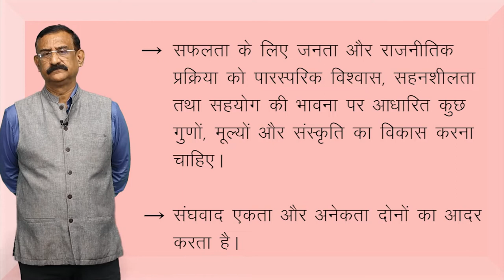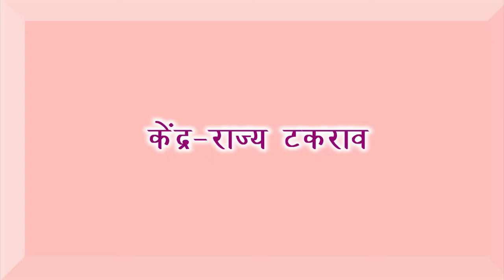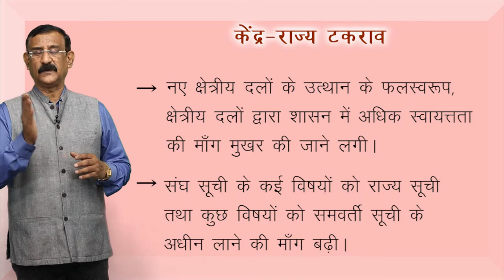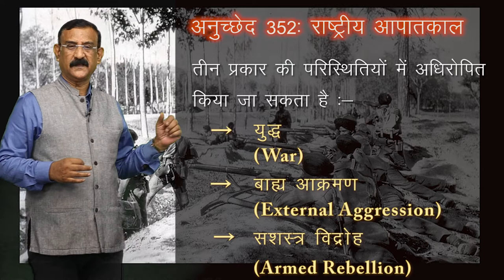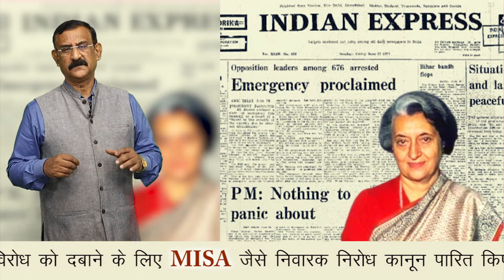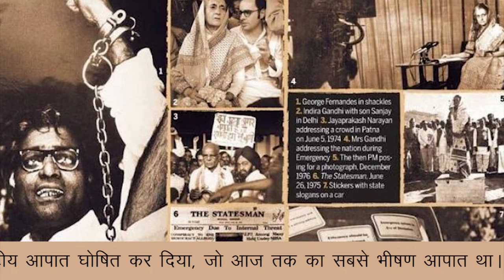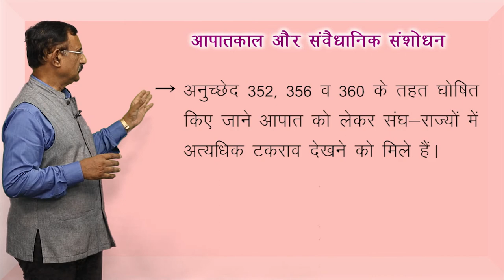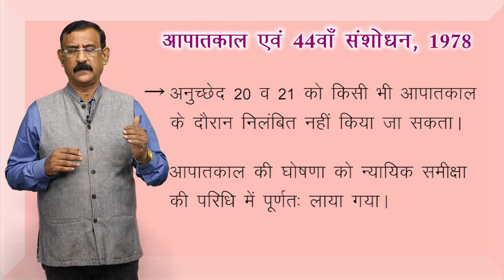CLASS 11th | POLITICAL SCIENCE | CHAPTER | FEDERALISM | संघवाद